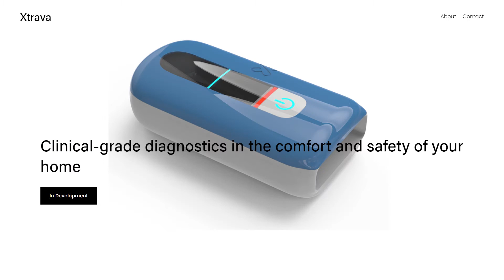Reclaiming the Narrative | Iman Sadreddin & Jilani Gulam | Part 1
Powered by HeroCrowd. Register for early access to the world's first Social Impact Platform: HeroCrowd.org

Health technology entrepreneurs Iman Sadreddin and Jilani Gulam talk us through what makes a good leader, how to develop your business idea and their own journeys to owning their own businesses.